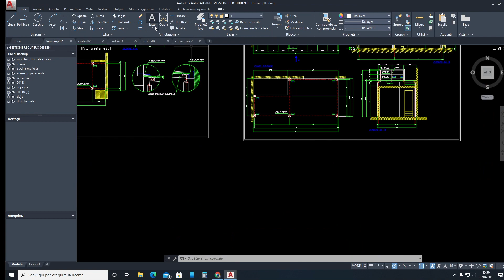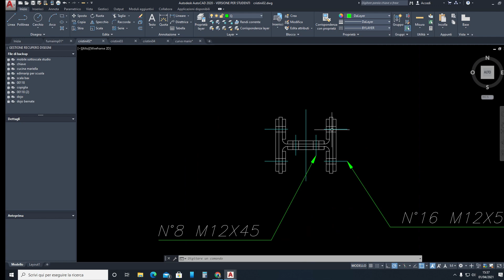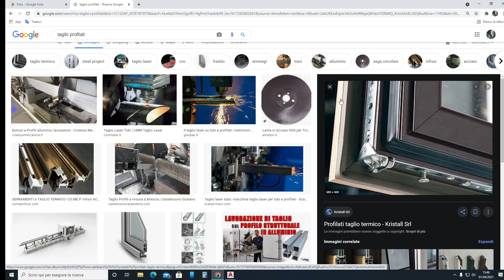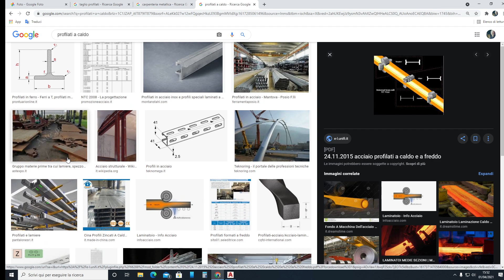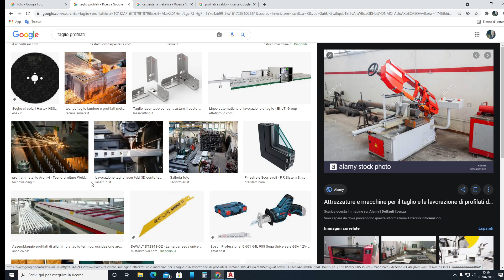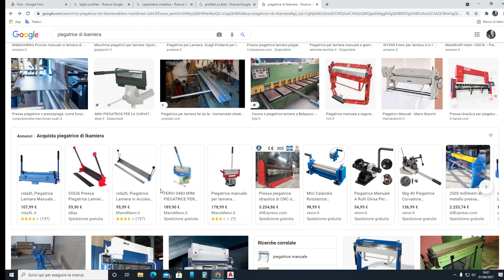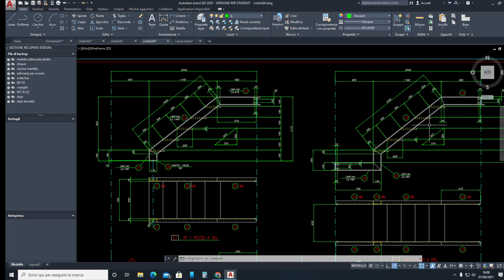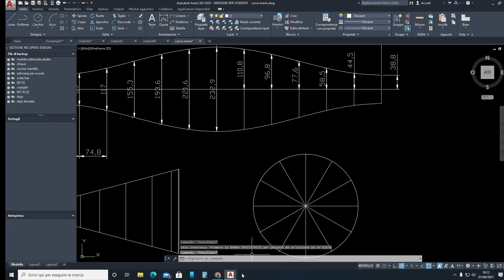Pier CAD 3D - Corso base Inventor Pro (Video 24/3 CARPENTERIA METALLICA)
Questa play list è dedicata all'introduzione del mondo della carpenteria metallica...non tanto per quello che riguarda il calcolo strutturale bensì alle nomenclature, classificazioni e alla messa in tavola dei disegni esecutivi. il progetto è destinato a studenti e ai principianti del settore.
( .nessuno di noi è Maestro, o forse lo diventi se riesci a sentirti sempre un allievo)
non dimenticare la mente del principiante